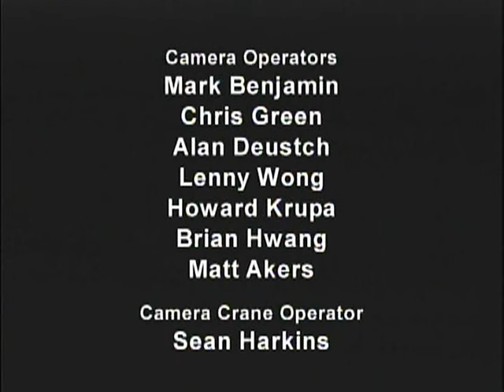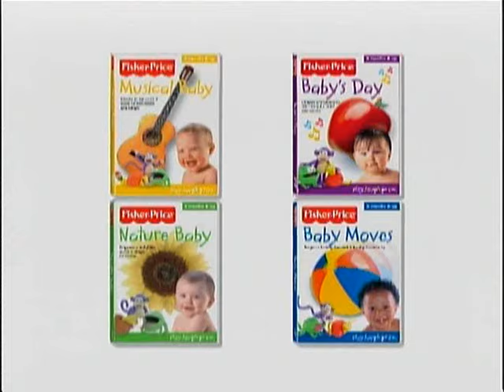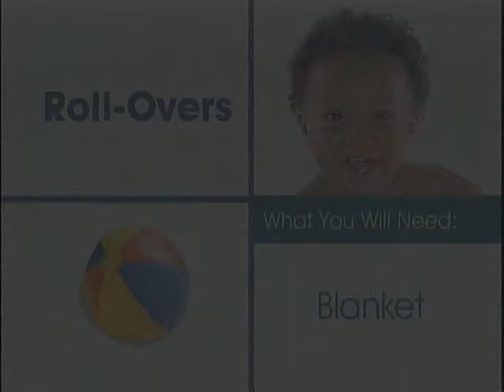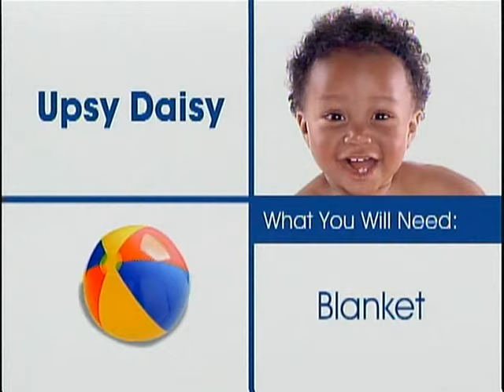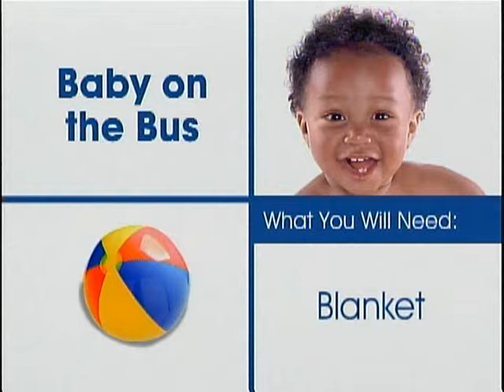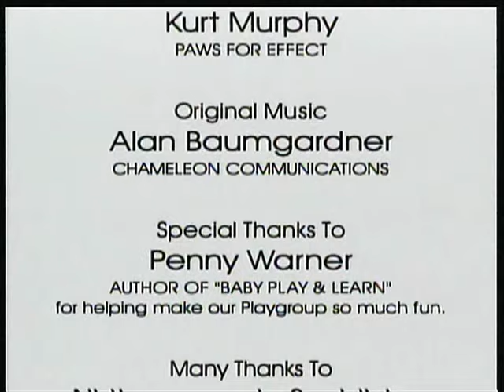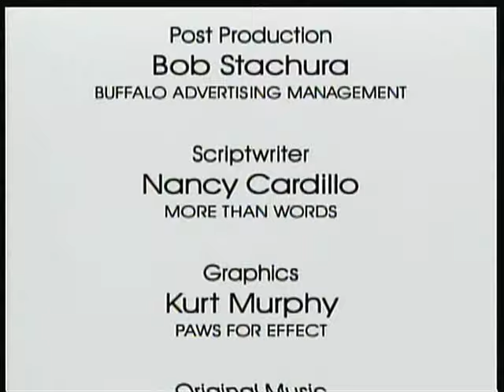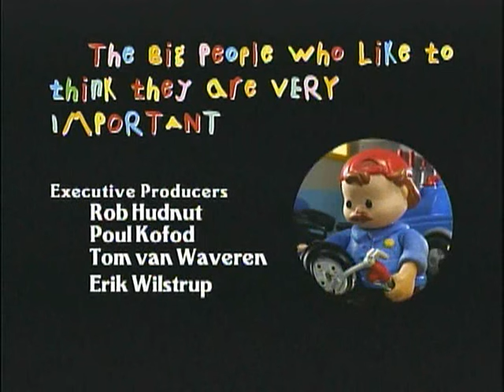Fisher-Price Baby Moves (2004 Family Home Entertainment DVD)